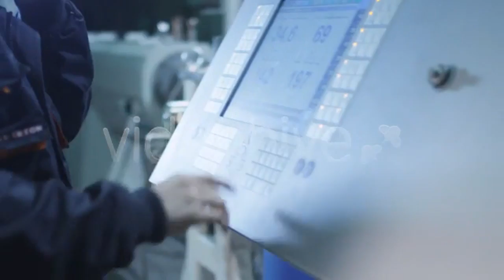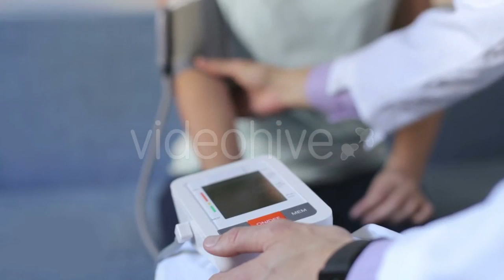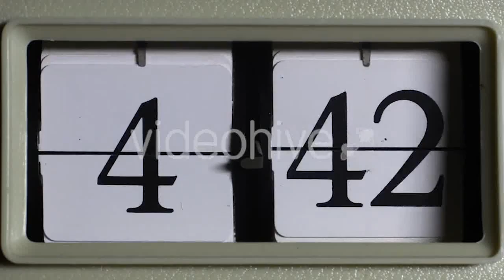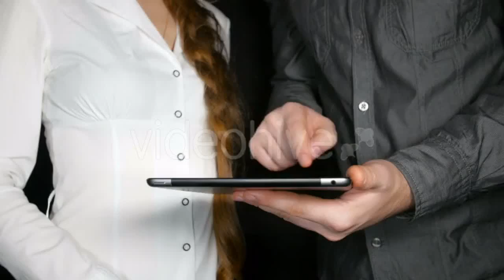Smiling Friendly African American Woman Golfer - (people) Stock Footage | Mega Pack +40 items